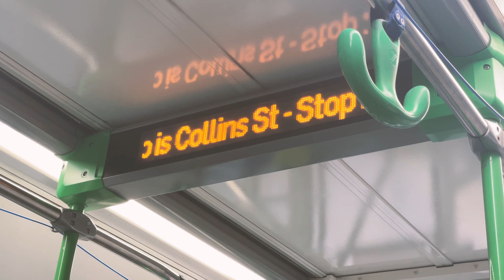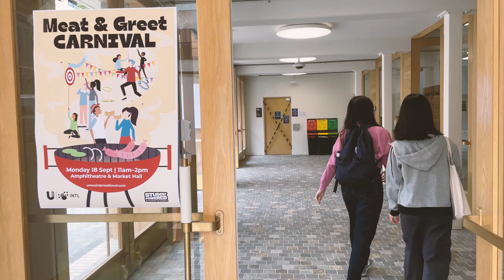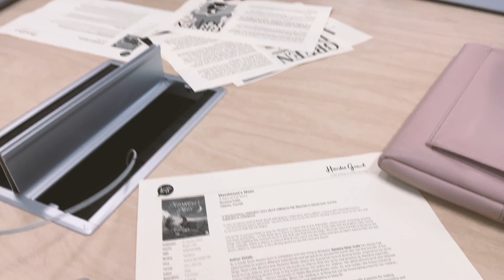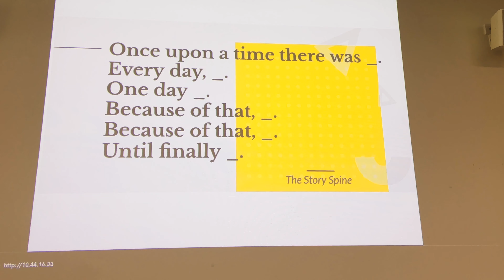A Very Happening Day in My Life as a Unimelb Student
Some days are just study, study, study and some days have fun, fun, fun too! 😊

We start with the first day of Sustainability week and here's how it went!

Let me know if there is a specific video you would like me to make next! 🥰

Start a conversation:

How do you deal with anxiety? Uni, work, life in general? 🥹